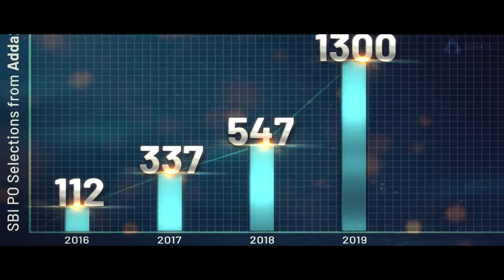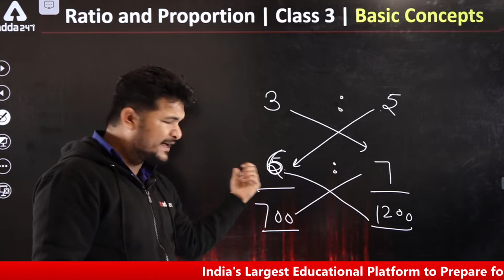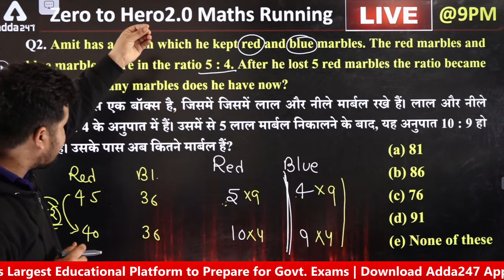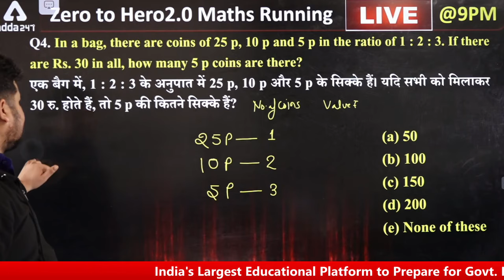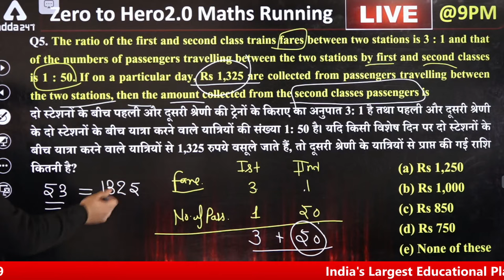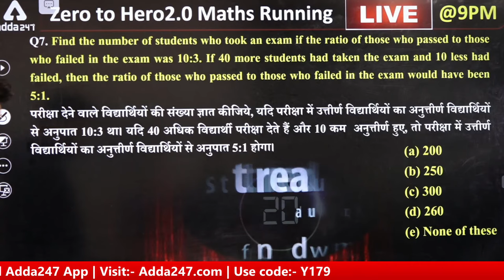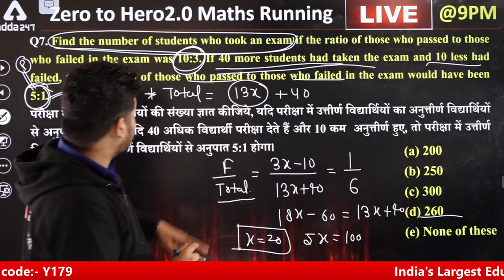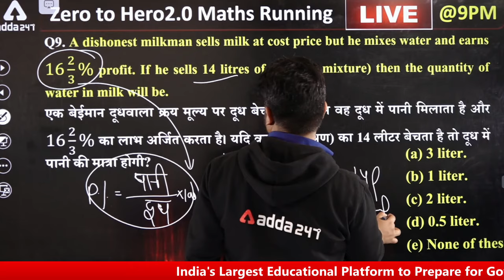Ratio and Proportion Math Moderate Level Questions (L-3) | Banking Foundation Adda247 (Class-12)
Bank Exams Maths Full Preparation Video Courses (Free):-

Recommended Study Material for Preparation:-

In this Video, We shall discuss Maths Basic Concepts Along With Questions and Answers in the Quantitative Aptitude (Maths) Section in bank exams with a complete Maths Strategy for bank exam preparation. In our Foundation Batch, we cover how to prepare for bank exams for beginners and banking exams complete syllabus, and help you improve your preparation from scratch with our bank exam preparation videos.
This Adda247 Foundation Batch is helpful for All banking and Insurance exam preparation i.e SBI Clerk, SBI PO, RBI Assistant, LIC Assistant, IBPS PO, Clerk, and RRB PO & Clerk.

Topics We Covered in Zero to Hero (Foundation Classes):-

Adda247 New Live Classes Schedule:
07:00 AM - Current Affairs
08:00 AM - The Hindu Editorial Vocabulary
09:00 AM - Maths
10:00 AM - English
11:00 AM - Reasoning
12:00 PM - General Awareness
01:00 PM - Maths
02:00 PM - Reasoning
03:00 PM - English
07:00 PM - Daily English Mock Test
08:00 PM - Daily Reasoning Mock Test
09:00 PM - Daily Maths Mock Test (Zero to Hero Maths Teacher)